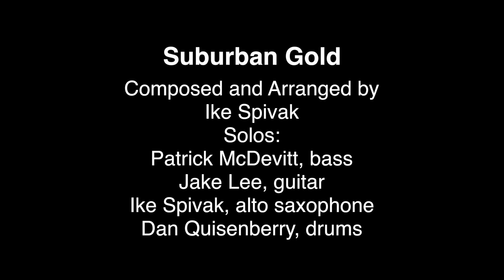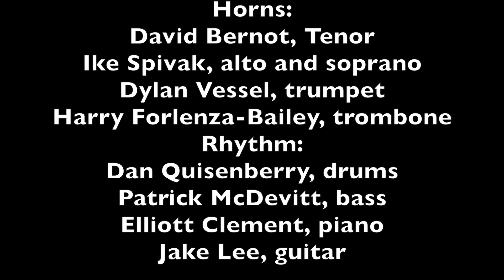Ike Spivak: Suburban Gold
The Lamont Small Group 1 performs "Suburban Gold" by Ike Spivak